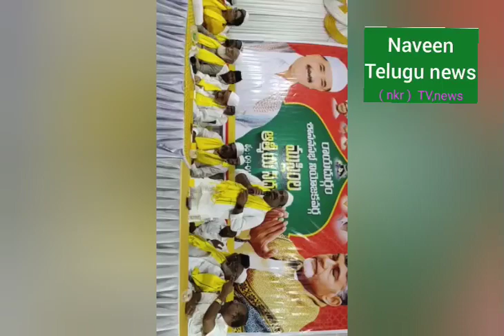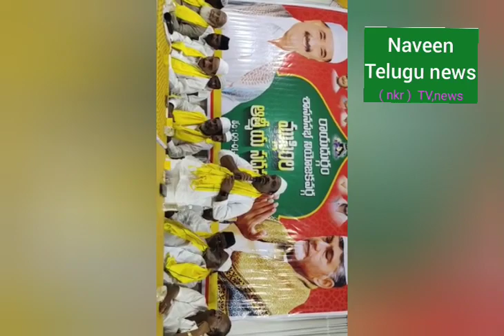అనంతపురం ఈరోజు నగరం నందు ముస్లిమ్ ఆత్మీయ సమ్మేళనముఓ పాలుగోన్నారు..